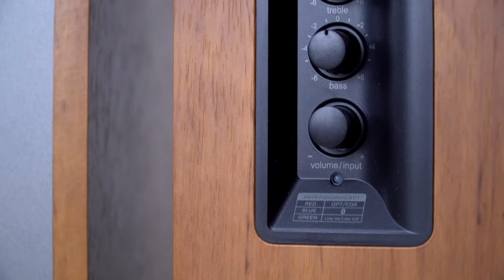Edifier Studio R1280DB - Die Wunderlautsprecher? [Review]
Ihr seid gerade auf der Suche nach aktiven Lautsprechern für den PC oder das Wohnzimmer?
Zudem seid Ihr noch knapp bei Kasse oder wollt einfach nicht viel Geld ausgeben?
Ob die Edifier Studio R1280DB für den Einsatz geeignet sind und was sie kosten,
oder ob Ihr euch das Geld sparen könnt, das erfahrt Ihr in diesem Video.

eure Crackpots :)